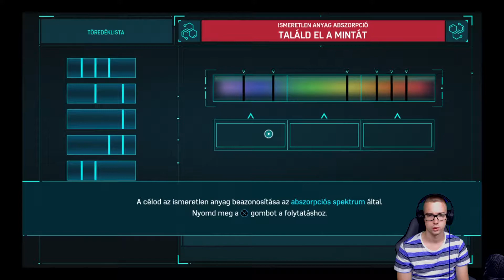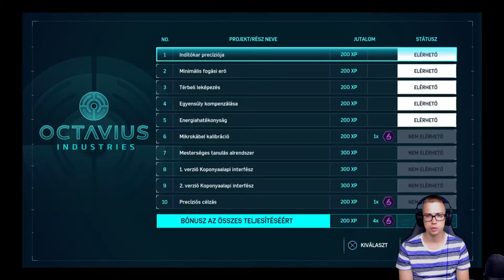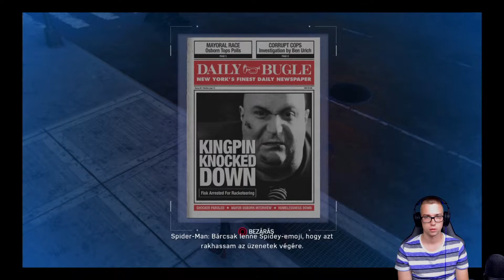Új pókruha és May néni szavai - Marvel Spider-Man #2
Sziasztok Skacok!

A Spider-Man minden idők legjobb Pókember-játékaként azonban nemcsak a látvánnyal, hanem a játékmenettel is szeretne levenni minket a lábunkról! A nagy gonosztevő-vadászat közben így kihasználhatjuk hősünk összes jól ismert képességét, hálóhintázhatunk, használhatjuk a pókösztönünket, de persze harcolhatunk, parkourozhatunk és más ismert hősöket is segítségül hívhatunk küldetéseink teljesítéséhez.
Tartsatok velünk a végigjátszásban!

Köszönjük, ha a videót lájkoljátok és hagytok lent egy hozzászólást! ❤

🎵 Outro zene : Tristan: I remember